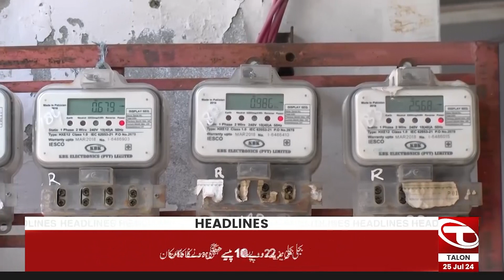01 PM News Headlines | Sharjeel Memon : Good News To Karachi Citizens | 25 July 2024 | Talon News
01 PM News Headlines | Sharjeel Memon : Good News To Karachi Citizens | 25 July 2024 | Talon News